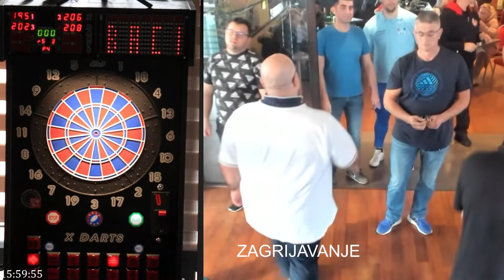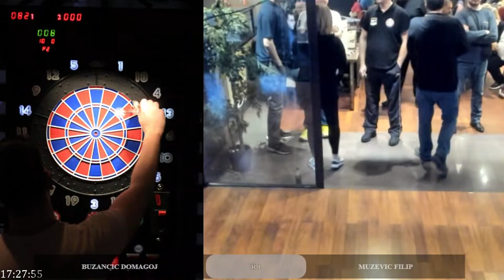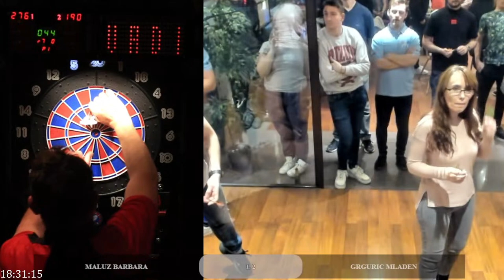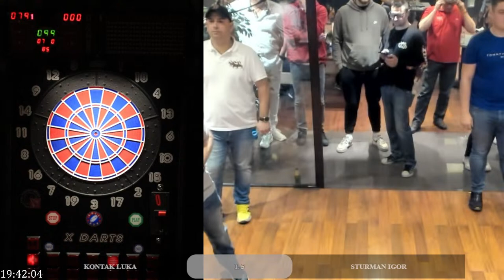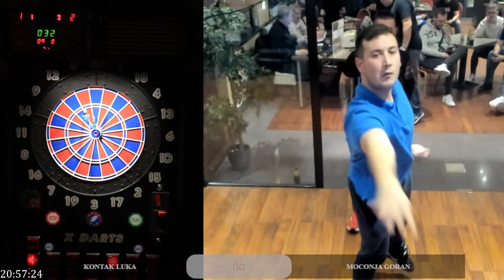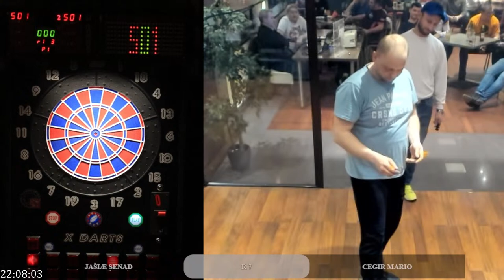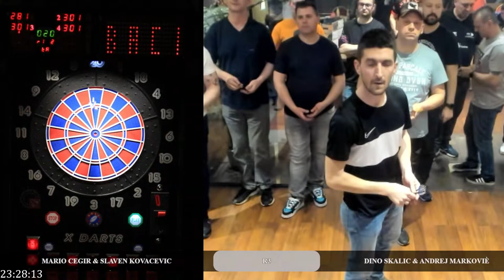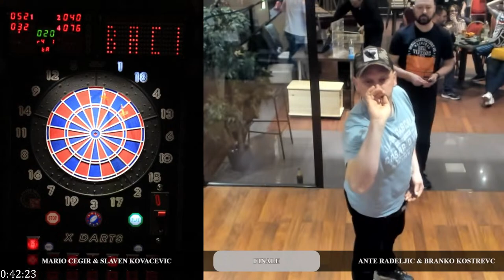4. PIKADO MASTERS [ SEZONA 2022/2023 ] | 18.02.2023.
-- 501 M.O. --
1. Mjesto - ČEGIR Mario
2. Mjesto - JAŠIĆ Senad
3. Mjesto - REŠETAR Neven
4. Mjesto - CAVRIĆ Ivica

-- DYP --
1. Mjesto - KOVAČEVIĆ Slaven & ČEGIR Mario
2. Mjesto - RADELJIĆ Ante & KOSTREVC Branko
3. Mjesto - OŽBOLT Danijel & BOŠKOVIĆ Alen

== 501 M.O. ==
x: pobjedio o: izgubio
00:00:00 - ZAGRIJAVANJE
00:27:40 - BITANGA Krešimir (o:x) MALUZ Daniel
00:42:40 - ŠIKAC Ivan (x:o) KOŽUL Mario
00:54:40 - KRUSHA Martina (x:o) VALJAK Damir
01:07:40 - HOROZOVIĆ Kemal (o:x) ČEGIR Mario
01:17:40 - BUZANČIĆ Domagoj (o:x) MUŽEVIĆ Filip
01:30:40 - STERGAR Mitja (o:x) TUTIĆ Željko
01:44:40 - HORVAT Željko (x:o) LESKOVIĆ Igor
01:59:40 - ŠTURMAN Igor (x:o) LESKOVIĆ Igor
02:18:40 - KRULC Aleš (o:x) PEČNJAK Dragutin
02:28:40 - MALUZ Barbara (o:x) GRGURIĆ Mladen
02:41:40 - ŠIKAC Ivan (o:x) KOVAČIĆ Stjepan Kruno
02:58:40 - ŠIVALEC Valentino (x:o) CAVRIĆ Ivica
03:06:40 - SABLJIĆ Krešo (o:x) CAVRIĆ Ivica
03:14:40 - JAŠIĆ Senad (x:o) KONTAK Luka
03:29:40 - MEJAČKI Kristijan (o:x) KONTAK Luka
03:41:40 - KONTAK Luka (x:o) ŠTURMAN Igor
03:54:40 - MOCONJA Goran (x:o) ŠIVALEC Valentino
04:06:40 - BOŠKOVIĆ Alen (o:x) ŠIVALEC Valentino
04:15:40 - KOVAČEVIĆ Slaven (x:o) CEPETIĆ Stjepan
04:31:40 - ŠETINC Miran (x:o) CEPETIĆ Stjepan
04:41:40 - KONTAK Luka (x:o) ŠETINC Miran
04:57:40 - KONTAK Luka (x:o) MOCONJA Goran
05:06:40 - KONTAK Luka (o:x) CAVRIĆ Ivica
05:15:40 - CAVRIĆ Ivica (x:o) BREŠIĆ Jozo
05:25:40 - RADELJIĆ Ante (o:x) ČEGIR Mario
05:34:40 - CAVRIĆ Ivica (o:x) ČEGIR Mario
05:47:40 - ČEGIR Mario (x:o) REŠETAR Neven
05:55:40 - JAŠIĆ Senad (o:x) ČEGIR Mario
== DYP ==
06:16:40 - REŠETAR Katarina & MALUZ Tadej (o:x) BRKIĆ Igor & DADIĆ Filip
06:30:40 - CAVRIĆ Ivica & GLOGOVIĆ Željko (o:x) BOŠKOVIĆ Alen & OŽBOLT Danijel
06:47:40 - KOMAR Vedran & KRULC Aleš (o:x) BOŠKOVIĆ Alen & OŽBOLT Danijel
06:59:40 - CEPETIĆ Dejan & KONTAK Luka (x:o) KOMAR Vedran & KRULC Aleš
07:11:40 - ŠKALIĆ Dino & MARKOVIĆ Andrej (x:o) MALUZ Daniel & CEPETIĆ Stjepan
07:26:40 - ČEGIR Mario & KOVAČEVIĆ Slaven (x:o) ŠKALIĆ Dino & MARKOVIĆ Andrej
07:44:40 - SAMARŽIJA Toni & BALENT Marin (o:x) RADELJIĆ Ante & KOSTREVC Branko
07:57:40 - RADELJIĆ Ante & KOSTREVC Branko (x:o) ŠKALIĆ Dino & MARKOVIĆ Andrej
08:21:40 - LJUBENKO Filip & TRESK Predrag (o:x) RADELJIĆ Ante & KOSTREVC Branko
08:24:40 - RADELJIĆ Ante & KOSTREVC Branko (x:o) BOŠKOVIĆ Alen & OŽBOLT Danijel
08:35:40 - ČEGIR Mario & KOVAČEVIĆ Slaven (x:o) RADELJIĆ Ante & KOSTREVC Branko

Dobrodošli na službeni kanal Pikado Saveza Zagrebačke Županije!

Za pisanje komentara vidljivih tijekom i nakon utakmice potrebno se prijaviti ili registrirati, ako niste sigurni kako to napraviti posjetite

Ako želite primati obavijesti kada je prijenos nove utakmice krenuo možete uključiti obavijesti

Stream odradio: Penić, Domagoj